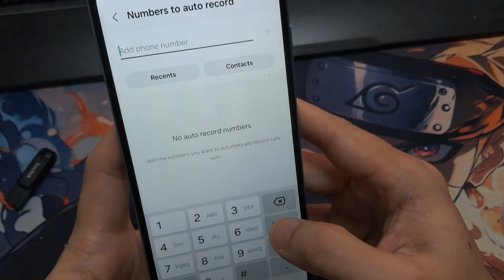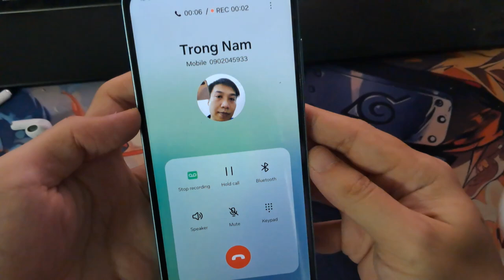How to Enable Auto Call Recorder on Samsung Galaxy A06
In this video, you’ll learn how to automatically record phone calls on your Samsung Galaxy A06 5G without starting recording manually. This is perfect for saving important conversations, interviews, or personal reminders.

1. Open the Phone app
2. Tap the three-dot menu and select Settings
3. Go to Record calls
4. Tap Auto record calls and switch it ON
(Optional) Choose to record:
- All numbers
- Unsaved numbers only
- Selected numbers

You can even add specific contacts for selective call recording.

⚠️ Note: This feature may not be available in all regions or carriers due to local regulations. Always ensure you follow local laws before recording calls.

- To listen to your recorded calls:
Open the Phone app.
Tap More options ⮕ Settings ⮕ Record calls ⮕ Recorded calls.

- Alternatively:
Open the My Files app.
Navigate to Internal storage ⮕ Call folder to find the recordings in .m4a format.

You have now enabled Auto Call Recording on your Samsung Galaxy A06. All incoming and outgoing calls will be recorded based on the settings you selected.